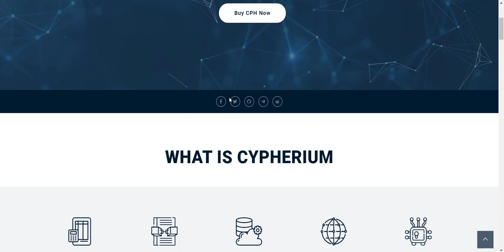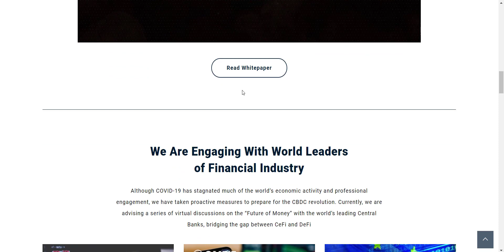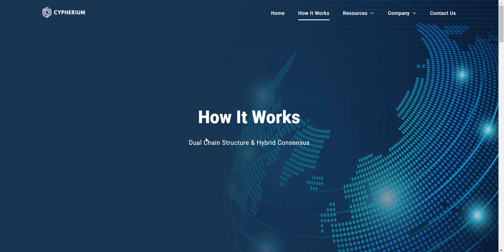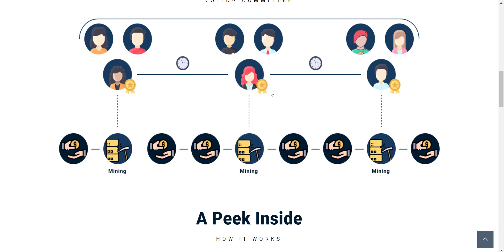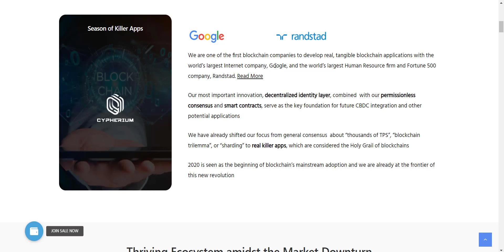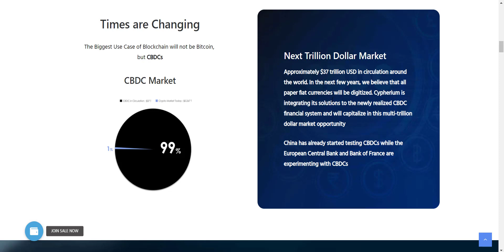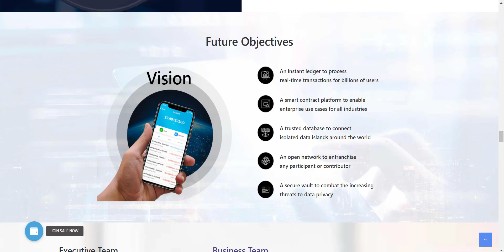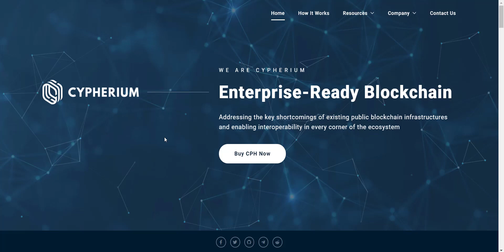CYPHERIUM - The FIRST dual blockchain working with GOOGLE and RANDSTAD ( Next Chainlink?? )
Cypherium :Addressing the key shortcomings of existing public blockchain infrastructures and enabling interoperability in every corner of the ecosystem

Thanks.